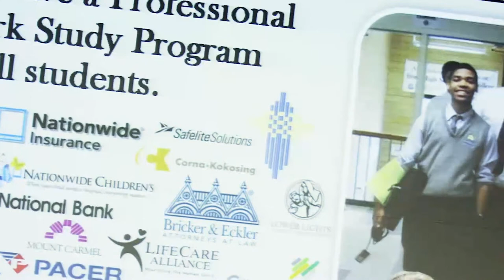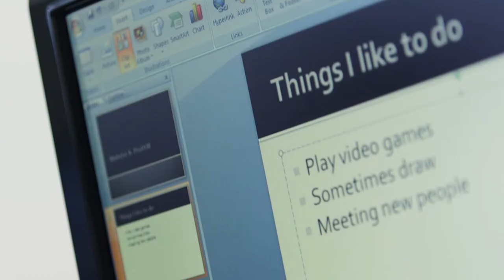CRCHS Professional Work-Study Virtual Tour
Cristo Rey Columbus High School's Professional Work-Study Program provides incredible opportunities for our students to gain valuable experience in professional office settings.